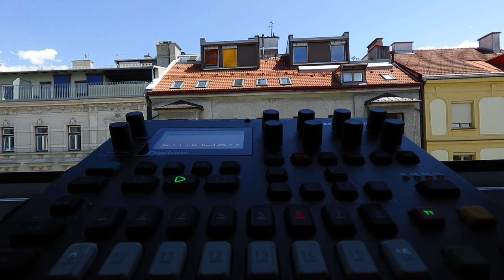Digitone B16 LITTLE 100bpm Elektron